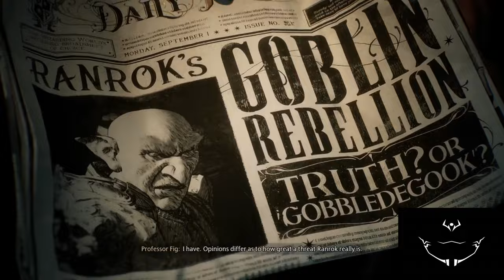Harry Potter Hogwarts Legacy New Movie 2023 Ultra Hd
harry potter,
harry potter full movie,
harry potter react,
harry potter and the deathly hallows part 2 reaction,
harry potter avada kedavra,
harry potter and the sorcerer's stone full movie,
harry potter asmr,
harry potter and the prisoner of azkaban audiobook,
a harry potter musical,
harry potter deleted scenes malfoy throws harry his wand,
full movie harry potter and the goblet of fire,